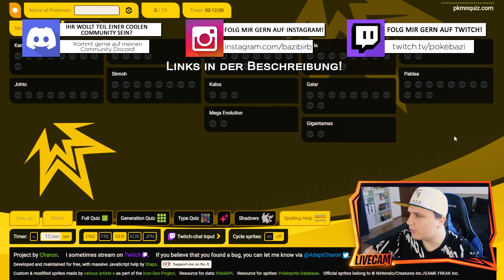Alle ELEKTRO POKÉMON in 12 MINUTEN erraten!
Steffen PokeBazi
Postfach 70 01 44
44371 Dortmund